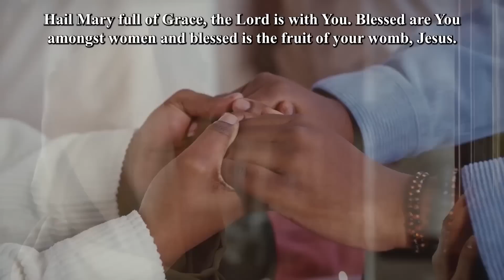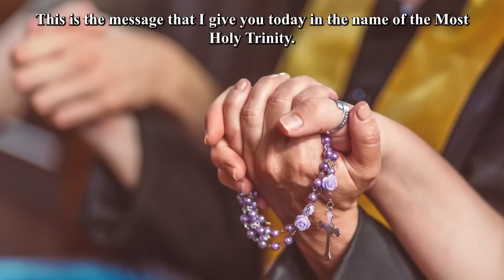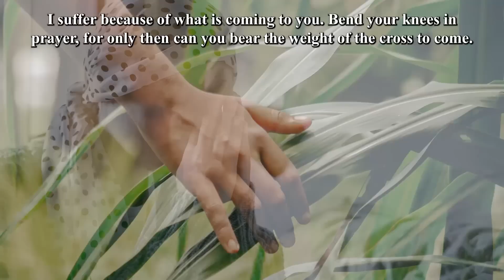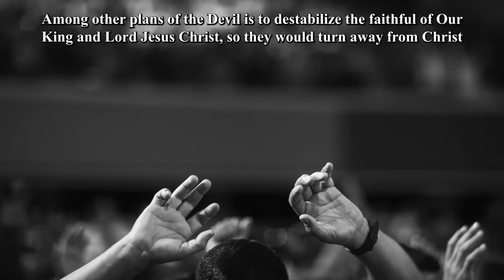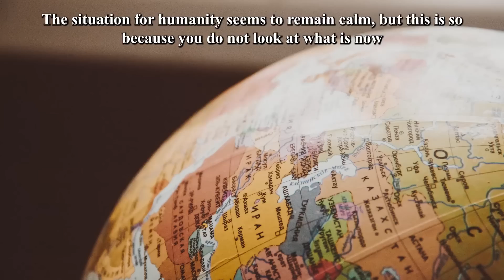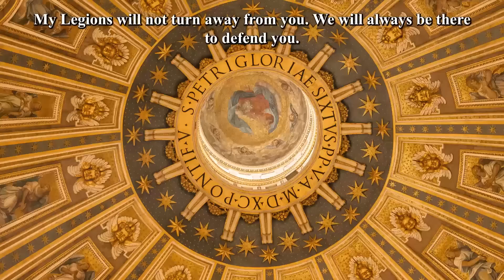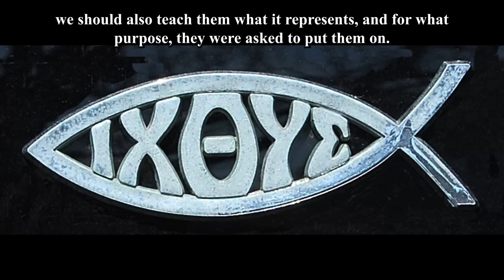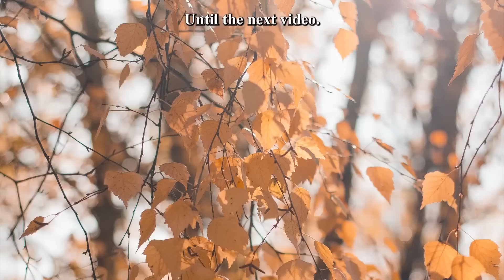If you see this Mark on you, you have contacted the new virus, use this Medicine now - Luz de Maria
Raising $1,000 until 30/03/2023 for Arockia Fund Raiser. Can you help?

follow this link to anna Marie's website, you will learn more about her there...

recommend videos.